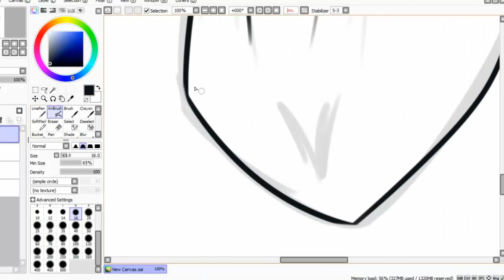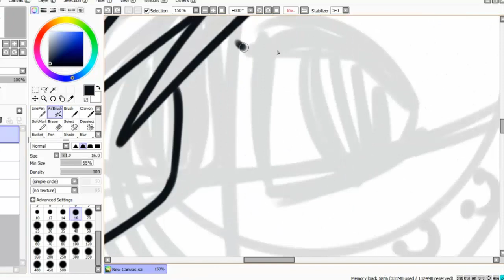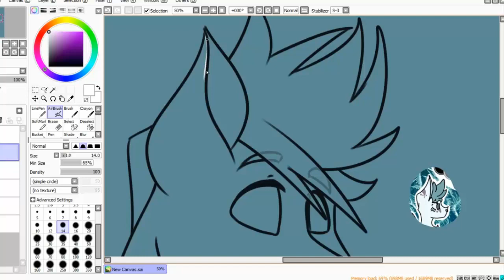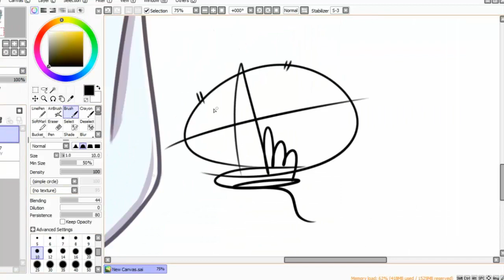| Commision | SpeedPaint |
♥Expand description!♥
thanks!:D ♥

yyyy chcecie żebym nagrała simsy?

song;;
1.Unknown Brain - Perfect 10 (feat. Heather Sommer)

▲Fanpage
-amyx33pl

( ͡° ͜ʖ ͡°)( ͡° ͜ʖ ͡°)